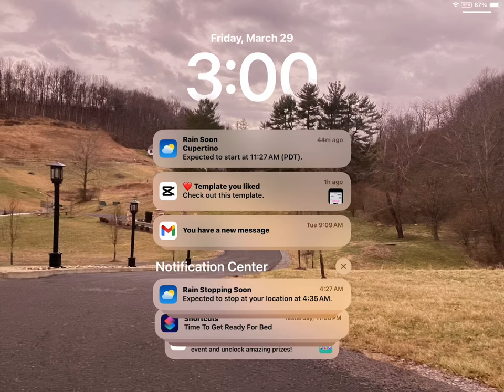March 29, 2024